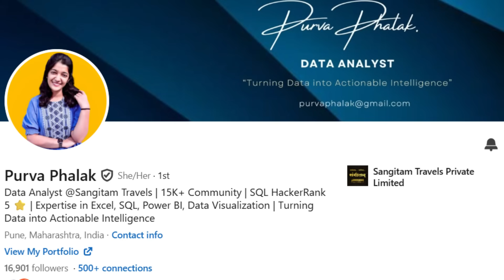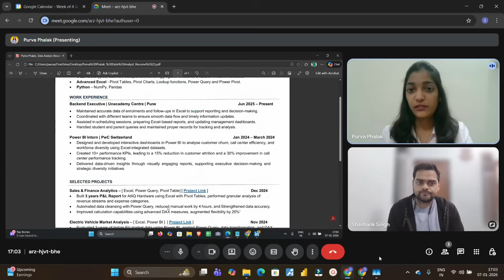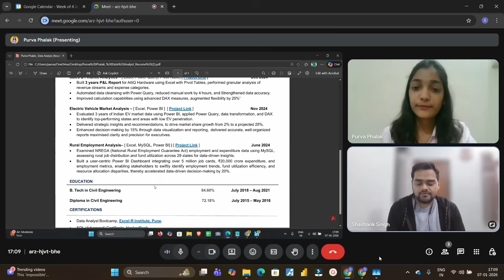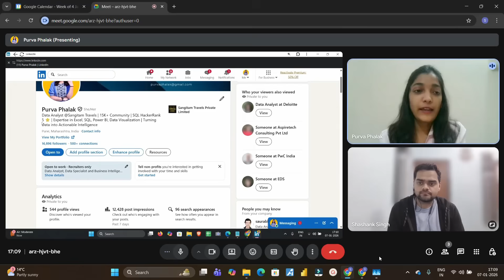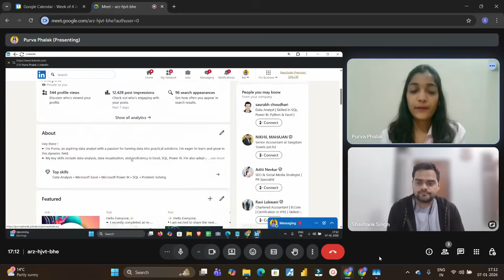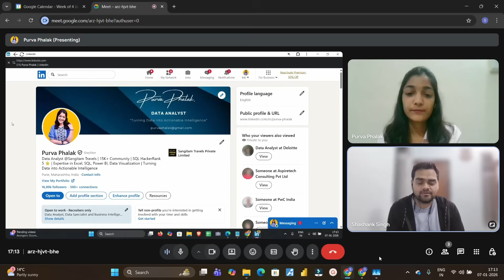How she cracked Data Analyst job in 2026 after 4 Years of Struggle😲